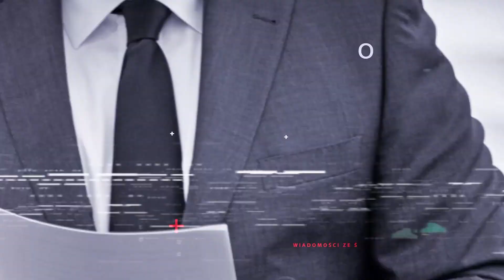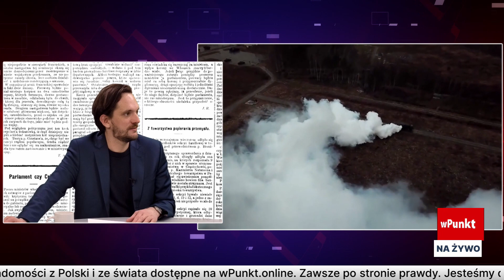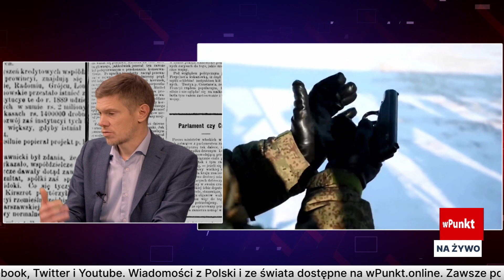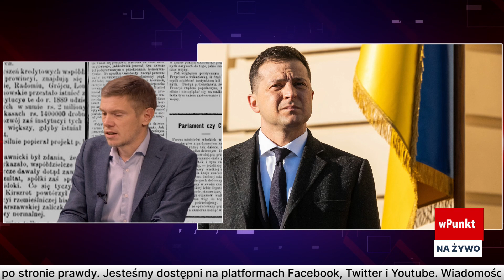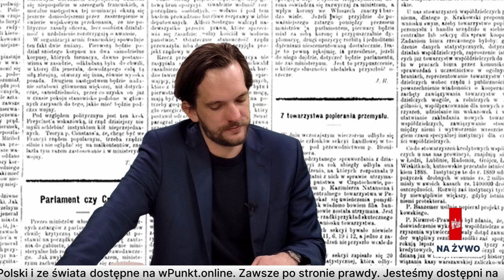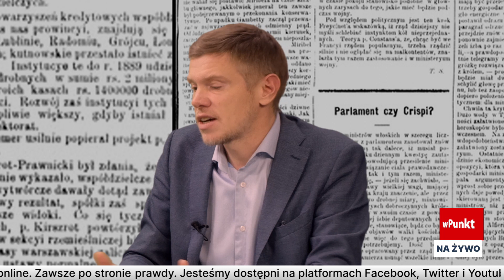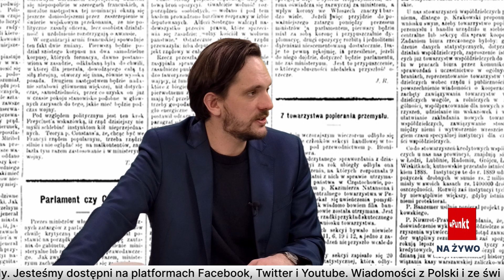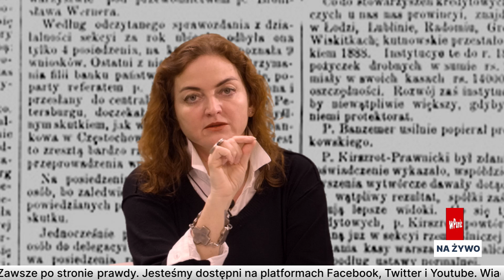Czy USA wyśle żołnierzy na Ukrainę? Wołk-Łaniewska ZDRADZA PRAWDĘ na temat gróźb Bidena 1/3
W pierwszej części Ławy Prasowej rozmawiamy na temat obecnej sytuacji między Rosją a Ukrainą. Poruszamy również sprawę Białorusi i jej dalszej przyszłości.

Rozmawiają: Agnieszka Wołk-Łaniewska (Tygodnik NIE) oraz Krzysztof Świątek (Polskie Radio 24)
Prowadzi: Michał Kujawski

Telewizja wPunkt zaprasza na audycje.

Informacje z Polski i ze świata dostępne w serwisie informacyjnym wpunkt.online